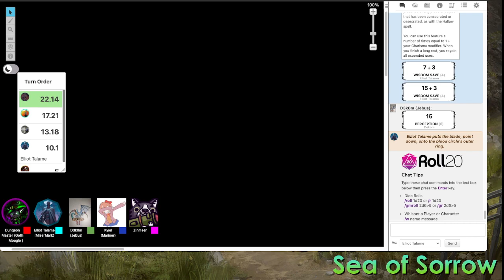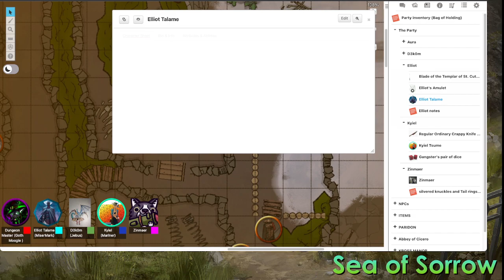Tabletop Gaming - Sea of Sorrow - Session 28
Our party of lost souls continue their journeys in the Misty Realm of Dread - Ravenloft. Our party is at a crossroads and face a dangerous presence in the safe room.